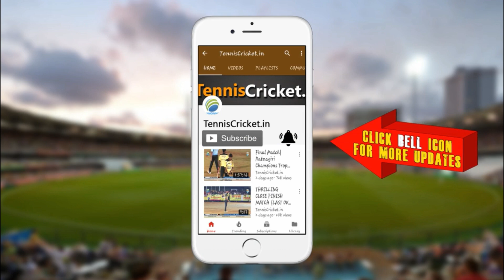Rajat Mundhe Batting || India Cup 2023